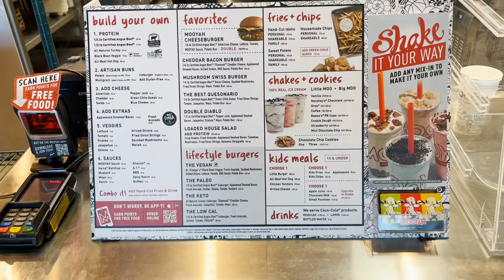Mooyah Burgers Food Review Orlando Florida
My Review Of Mooyah Burgers, Fries, and Shakes In Orlando Florida